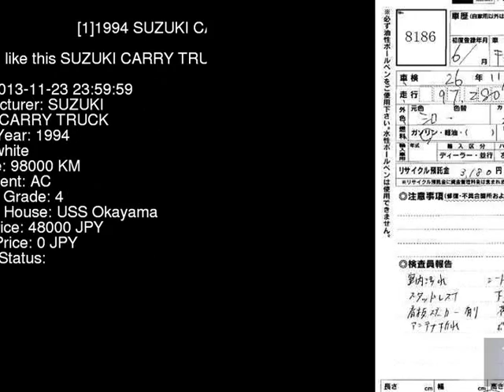1994 SUZUKI CARRY TRUCK DD51T - Japanese Used Car For Sale Japan Auction Import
1994 SUZUKI CARRY TRUCK  DD51T - Japanese Used Car For Sale Japan Auction Import DD51T,SUZUKI,CARRY_TRUCK,jdmvip,vip,jdm,cars,japan,jdmvip.com,japanesecars,usedcars Japanese Used JDM Car For Sale At Auction in Japan for Import